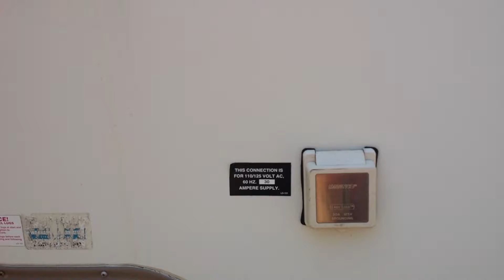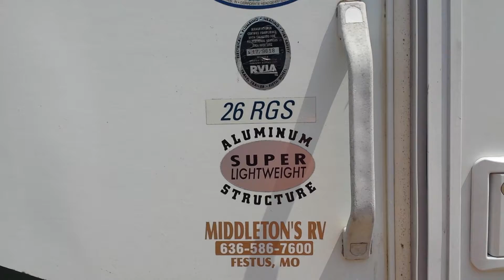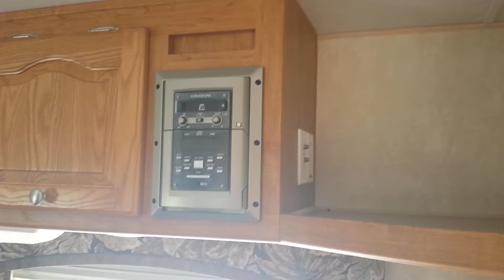IMPACT MOTORS 2006 Forest River Flagstaff